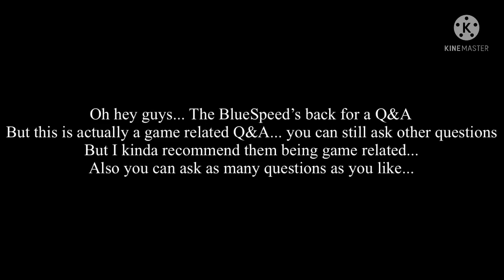Q&A (Game Releated) Announcement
Just for fun lol

And since I’m watching games and crap...